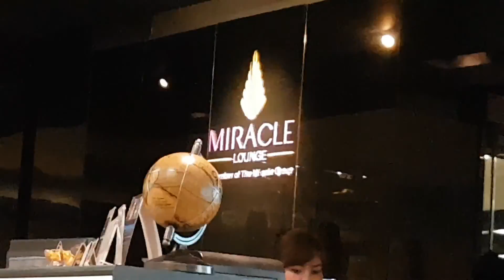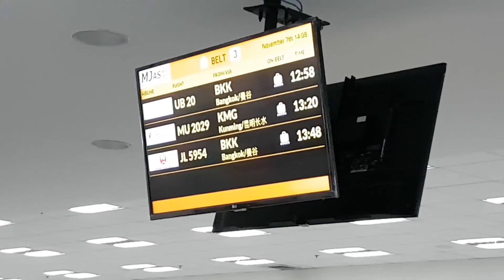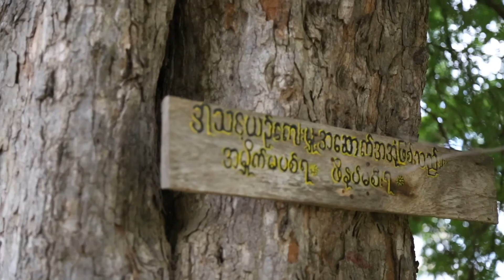Bangkok Suvarnabhumi to Mandalay Inn Wa old city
There are many horse cabs in Maha Aungmye Bonzan (MaeNu Bonzan), Inn Wa old city which is on the way between Mandalay city and Mandalay International airport. 7 Nov 2016 Myanmar